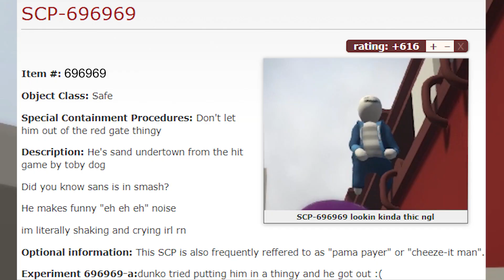fall flat due to cardiac arrest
Here is the very long waited part 2 to of the human fall flat saga, but this time me and Pl4smaPl4yer are joined by Connor also commonly known as conar ppant. Enjoy :)

🎶 ᴍᴜꜱɪᴄ:
Intro:
Holiday by Tobu and Itro

Outro:
Dream by Cloudfield ft. Hiroto x Luna